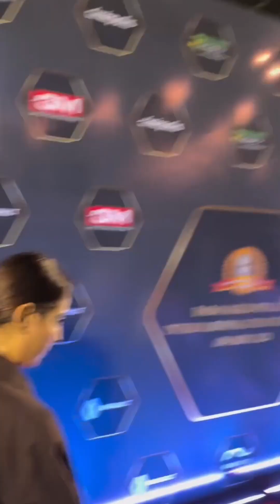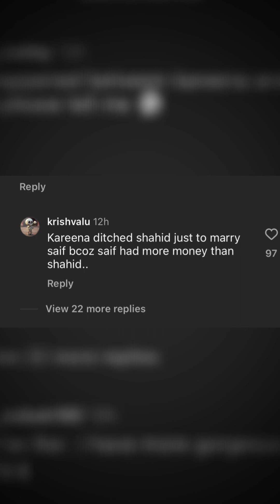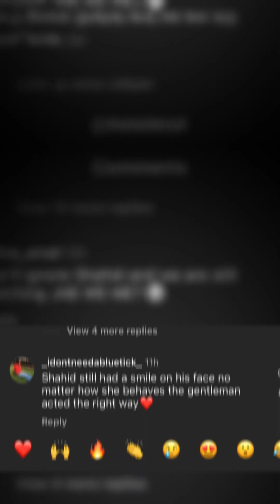Shahid Kapoor देखते रह गये Kareena Kapoor khan को! | Bollywood Chronicle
Kareena Kapoor khan ने सरेआम किया Shahid Kapoor को Ignore!